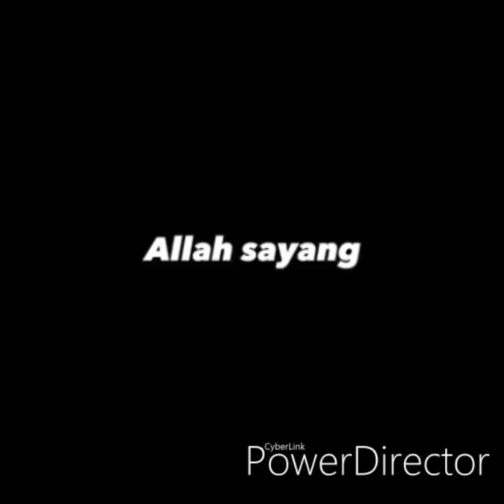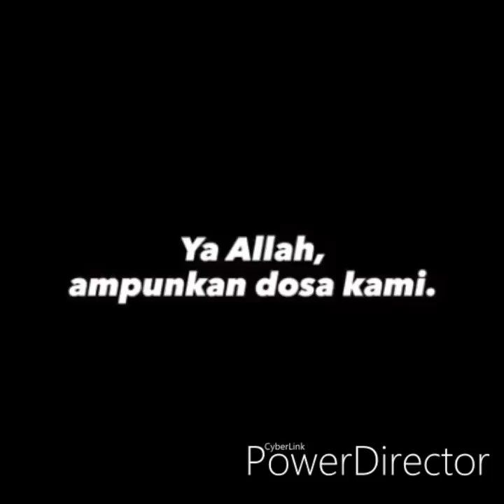USTAZ EBIT LEW MEMBANTU PAK AQ DI ALOR SETAR KEDAH 20 APRIL 2020! HEBAT USTAZ TERUSKAN PERJUANGANMU